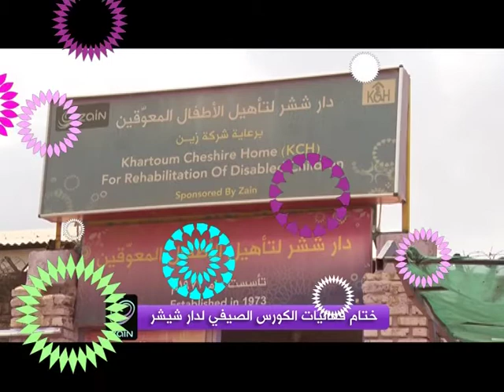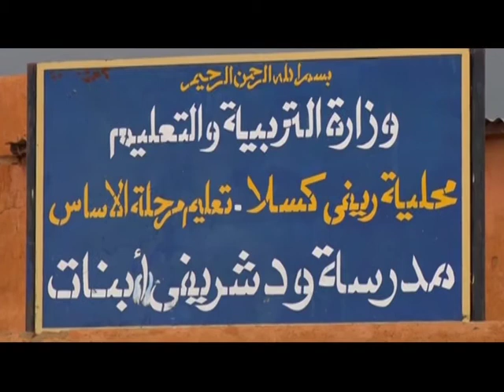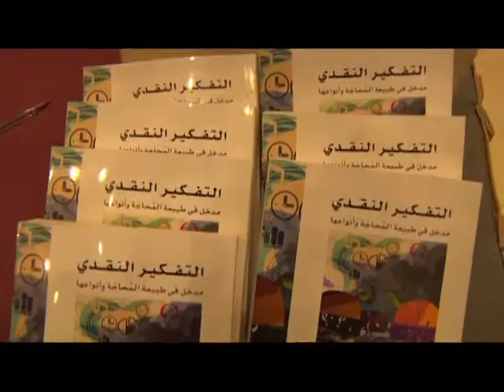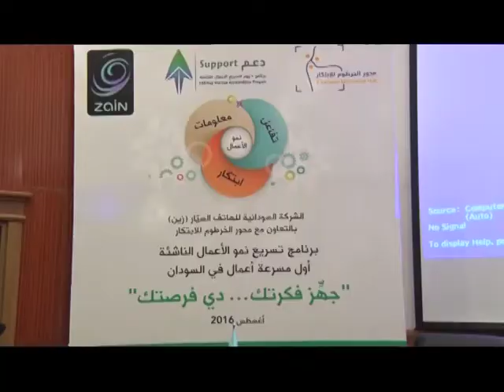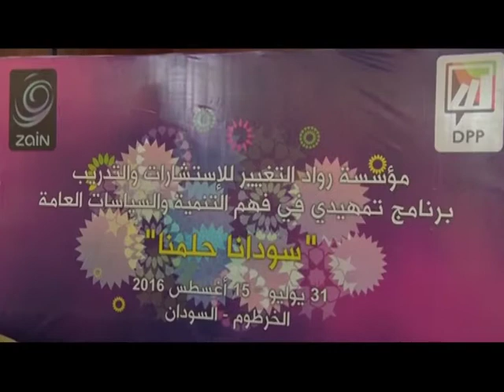مجلة زين التلفزيونية عدد أغسطس 2016